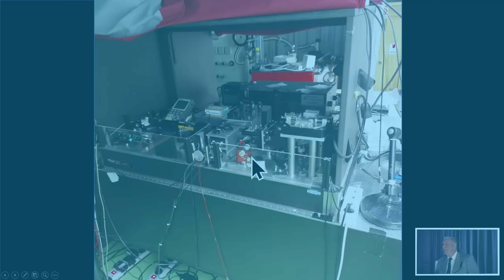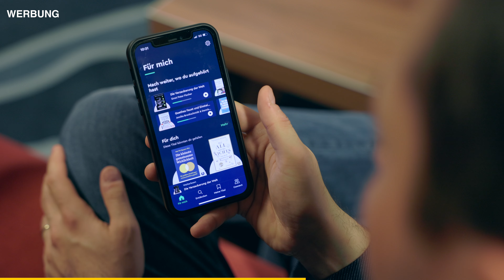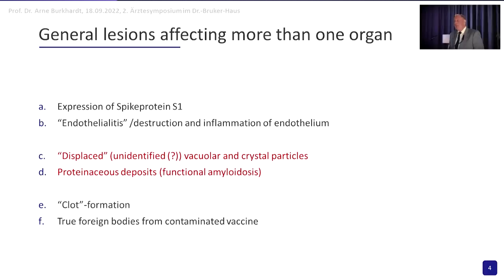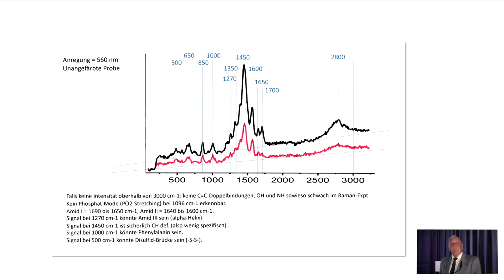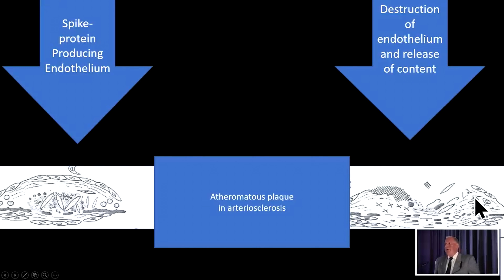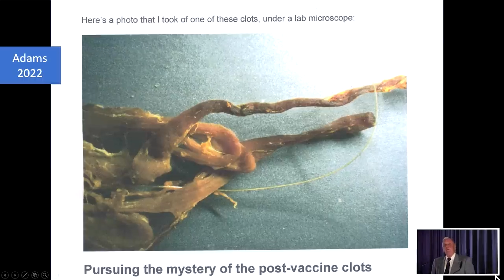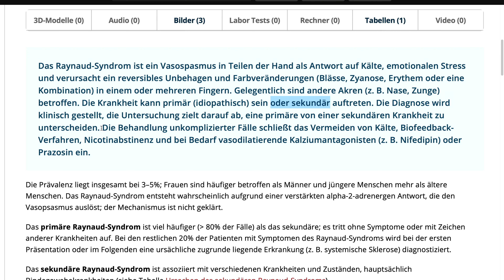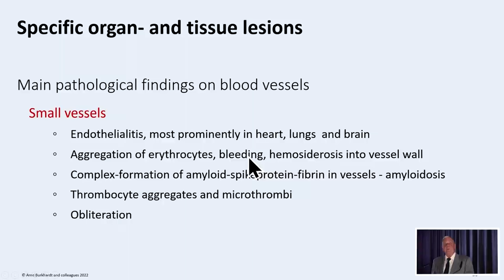Burkhardt 2.0 - UFOs in der Impfung!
Burkhardt is back, Baby!
Und er hat in seiner Kitteltasche Sensationelles mitgebracht. Mit Hilfe eines "Physikochemikers" hat er zwischenzeitig eine Maschine gebaut, mit der er "Unidentifizierte Objekte" in den Corona-Impfstoffen untersuchte. Die Ergebnisse sprechen für sich: es könnte sich um etwas handeln! Oder doch nicht...
In diesem Video stellte Herr Burkhardt seine neuesten Erkenntnisse vor. Das einsame, nicht verstandene und von seinen eigenen Kollegen ignorierte Genie tut mir inzwischen wirklich leid... wir müssen dieses Video trotzdem auseinandernehmen...

oder:
Danke, Franzi! :-)